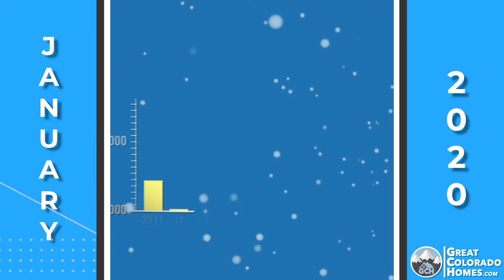JANUARY 2020 Colorado Springs Real Estate Market Insider YouTube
👉 To view a full infographic with all of the January 2020 statistics, please

🔥 Our local Colorado Springs real estate market is doing great! This January performed better than last year. The main difference is that we have 26% fewer homes on the market to choose from so buyers are having a hard time finding homes. 😮Here's a quick look at January's numbers:

🔴 New Listings: 916 (Up +1.6% from last year)
🔴Sold Listings: 1,333 (Up 6.6% from last year)
🔴Total Active Listings: 1,190 (Down -26.4% from last year)
🔴 Median Sales Price: $336,795 (Up +11.0% from last year)
🔴 List To Sold Price Ratio: 99.9% (Up +0.8% from last year)
🔴 Days on the Market: 30 Days (Down -42.1% from last year)

Based on information from the Pikes Peak REALTOR® Services Corp. ("RSC"), for the period January 1, 2020 through January 31, 2020. RSC does not guarantee or is in any way responsible for its accuracy. Data maintained by RSC may not reflect all real estate activity in the market.

To find homes for sale in Colorado Springs through the most popular Local Website, please

Great Colorado Homes is a residential real estate brokerage servicing Colorado Springs, Woodland Park, Briargate, Fountain, Broadmoor, Manitou Springs, Monument, Black Forest, Falcon, Peyton, Calhan, Old Colorado City, Old North End, Northgate, Downtown, and all the surrounding parts of Colorado Springs and Woodland Park. If you need any help with residential real estate sales or purchases, please let us know. Our Realtors would love the opportunity to earn your business.